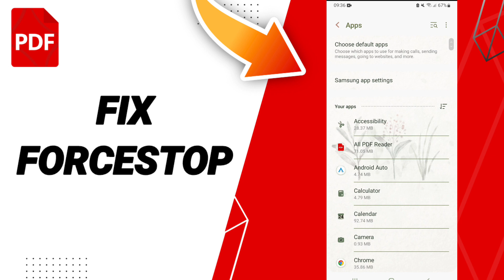How To Fix Forcestop On PDF Reader App 2023